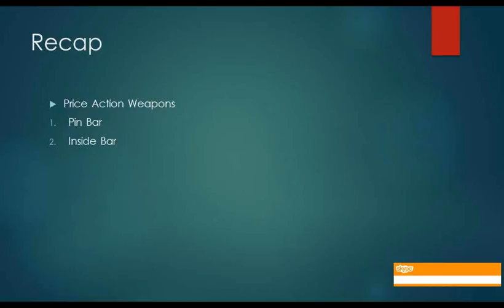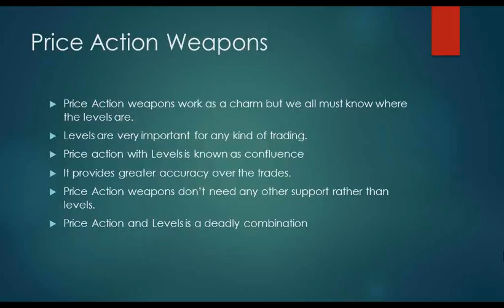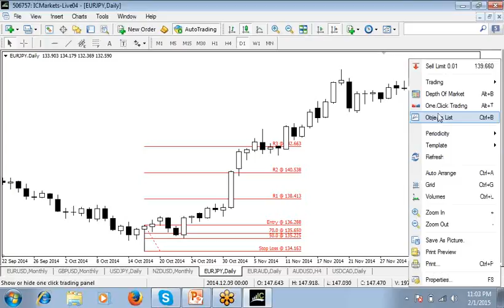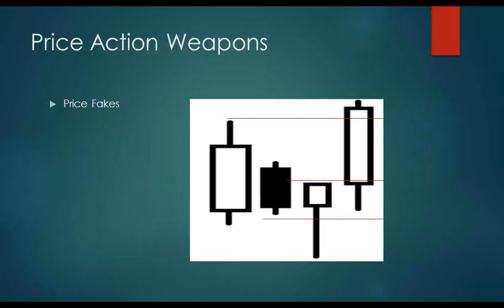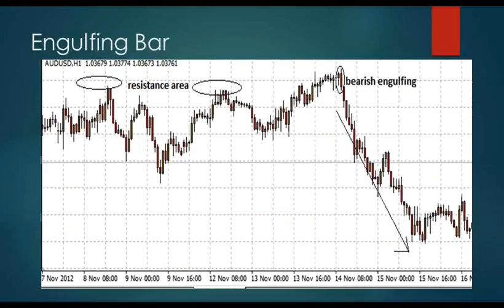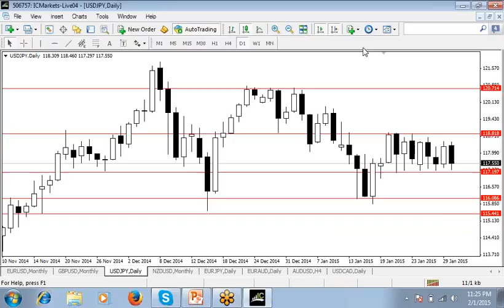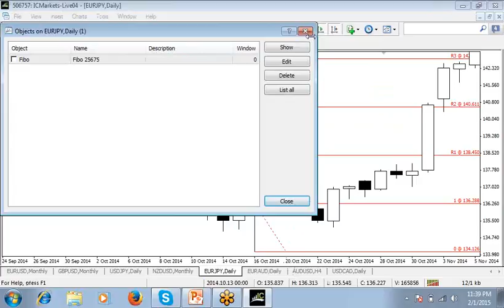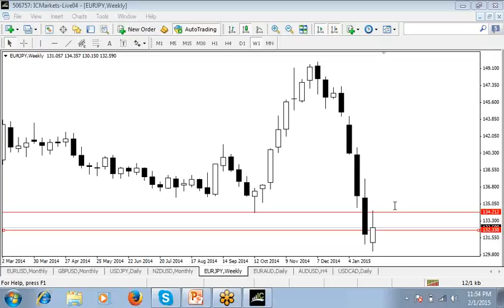বাংলা প্রফেশনাল ফরেক্স ট্রেডিং কোর্স সিরিজ - ৪থ ভিডিও - MFX Center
এই প্রথম সম্পূর্ণ বাংলা ভাষায় পূর্ণাঙ্গ ট্রেডিং সিরিজ। ১ম থেকে ৫ম পার্ট পর্যন্ত দেখুন এবং ফরেক্স ট্রেডিং এ লস করা ভুলে যান। MFX Center বাংলাদেশের প্রথম টেকনিকাল এনালাইসিস নিয়ে আগানো প্রথম ধাপ। সম্পূর্ণ ভিডিও দেখুন এবং নিজেকে গড়ে তুলন একজন সফল ট্রেডারে।

সম্পূর্ণ বাংলা ভাষায় আরও এডভান্স শিখতে আমাদের লাইফটাইম মেম্বারশিপ নিতে পারেন। Browse

This video is based on News and Price Action, Advanced Price Action weapons and Answering the questions related.

For Advanced Professional Course, GET LIFETIME MEMBERSHIP ACCESS at MFX UNIVERSITY.

Visit Today. Get 100% FREE TRADE IDEAS 3 times a week.

Forex Profits
Forex100%success
100% Forex Success
Best Forex Mentor
Best Forex Strategy
Full Proof Forex Earning
Forex Methods to Success
Bangla Forex Videos
Forex Videos Bangla
Bangla Price Action Videos
Bangla Professional Forex
Bangla Forex Trading
Forex Trading Bengali
Bangla Forex
Orbex
MFX
Instaforex
HotForex
Bangladesh
Bangladeshi Forex Trainer
Bangla Forex Mentor
Bangla Forex Trading Videos
Best Bangla Forex Strategy
Free Forex Course Bangla
Bangla Forex Course FREE
Forex Course Bangla
Bangladeshi Forex Trader
Bangladesh Best Trader